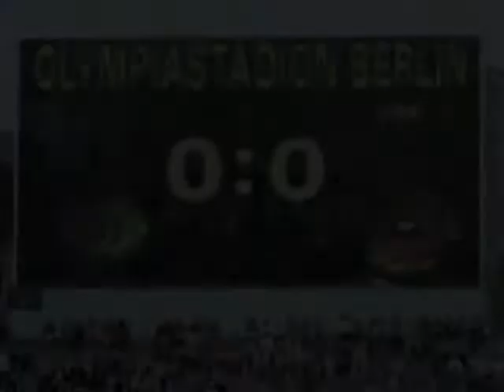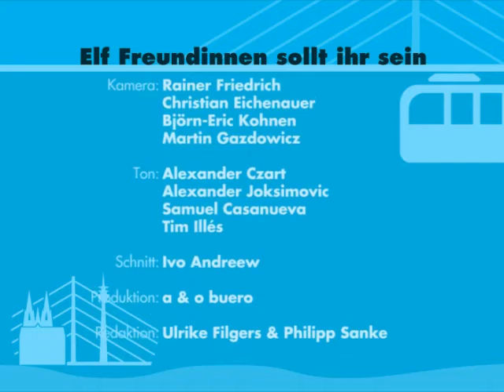Elf Freundinnen sollt ihr sein - Fußball-Land NRW: Film 1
Stollen klacken über Fliesen, Bälle prellen, und in das Zischen der Ballpumpe mischt sich das von Haarspray-Dosen: Trainingsvorbereitungen in der Kabine der ersten Damenmannschaft von Heike Rheine. Eine der drei Mannschaften, die in der Saison 2005/2006 NRW in der ersten Damen-Bundesliga vertreten.

Lange Anfahrtswege, knappe Kassen - typisch für Frauenfußball, wo „Erstliga-Spielerin" keineswegs auch „Spitzenverdienerin" bedeutet. Vor allem nicht im ländlich geprägten Rheine. Wo „Heike" dennoch längst das Aushängeschild der Stadt ist, und auch gestandene Kerle am Tresen der Stammkneipe stolz die Leistungen ihrer „Mädels" diskutieren ...